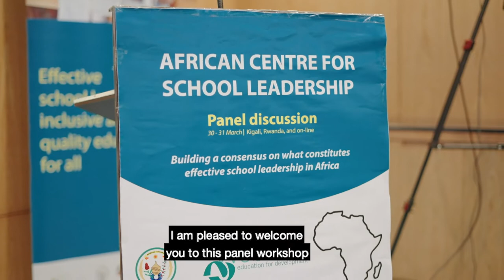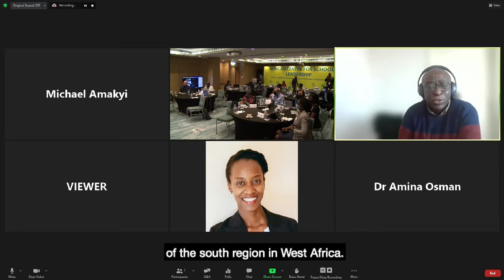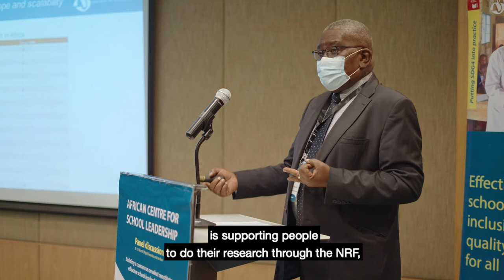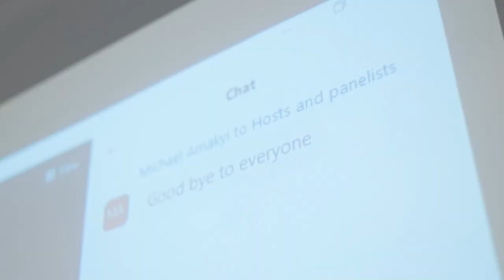African Centre for School Leadership - Building consensus around effective leadership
In close partnership with the Government of Rwanda, the Mastercard Foundation and the Belgian Government, VVOB is initiating the African Centre for School Leadership (ACSL), an initiative by and for Africans and African-based partners. This video presents key highlights of a panel workshop that took place from 30th to 31st March 2022. The panel workshop brought together policy makers, Continuous Professional Development (CPD) providers, experts and development partners on the African continent to discuss a review of the empirical research on school leadership in Africa; and to build a consensus on what constitutes effective school leadership on the continent.